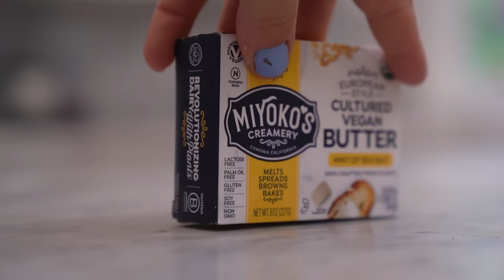my first time making gnocchi almost made me cry